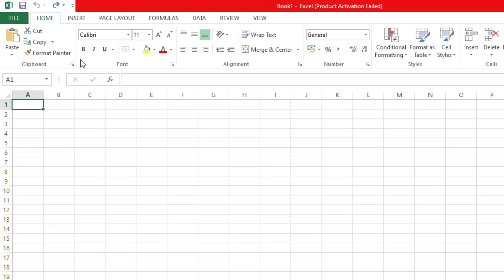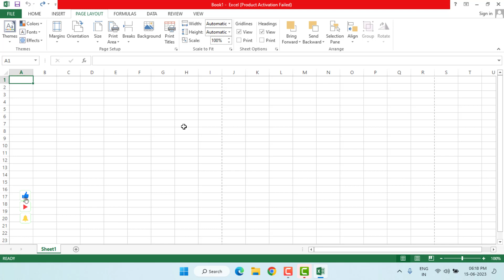How to Add Header & Footer in MS Excel Document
Easy Way to Insert Header & Footer in MS Excel 2003 to 2019